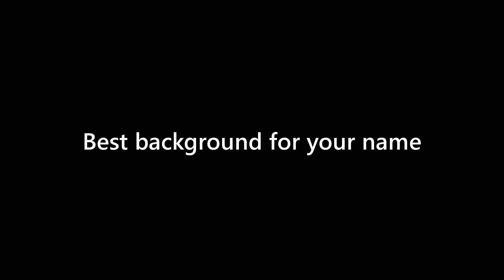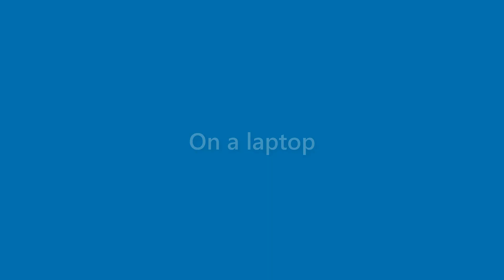Maurice Wilkerson - appearance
Name Look - Maurice Wilkerson - appearance. In this video we present "Maurice Wilkerson" name look and feel in various scenarios.
This video will cover:
How does "Maurice Wilkerson" look as a personal letterhead?
How does "Maurice Wilkerson" look on a business card?
How does "Maurice Wilkerson" look on a computer/laptop screen?
How does "Maurice Wilkerson" look with different background colors?
How does "Maurice Wilkerson" look with various fonts?